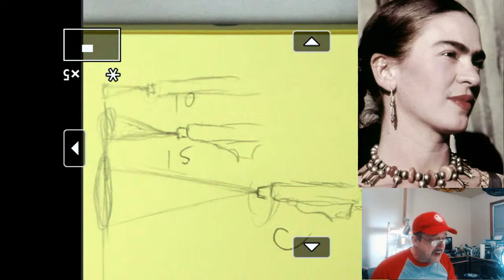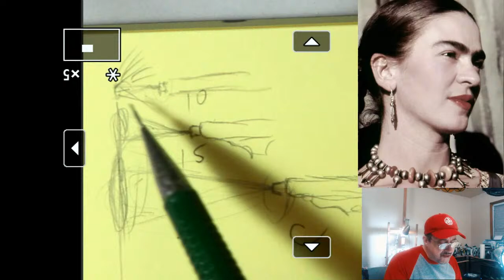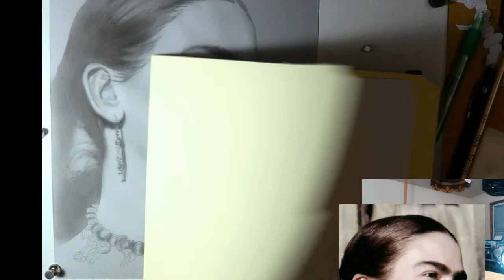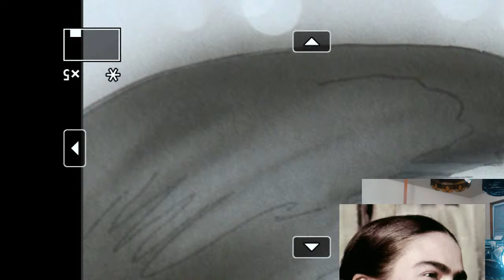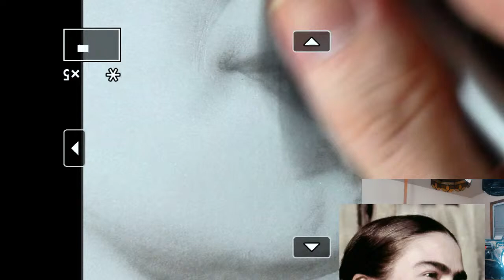Airbrush Portrait livestream (learn how to airbrush detail)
This is a livestream demonstration on how to paint the portrait of Frida Kahlo. Tonight we will discuss and show how to learn how to get airbrush detail in a portrait.